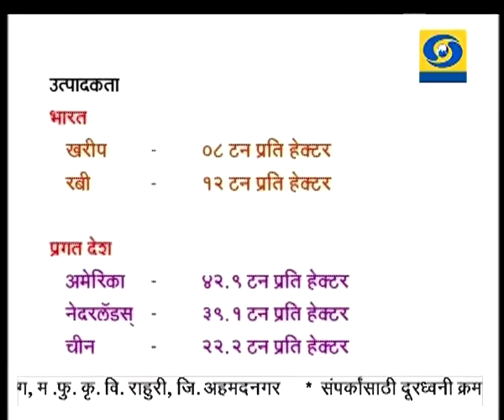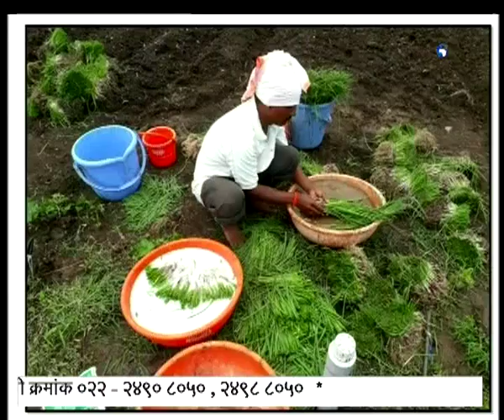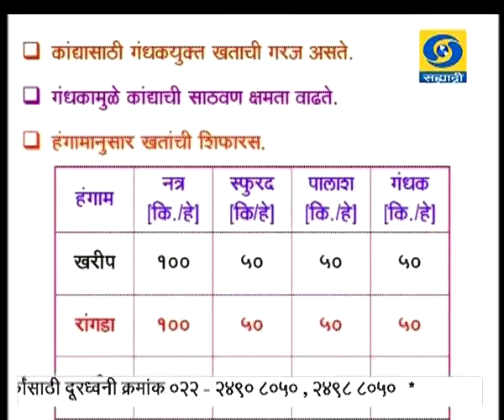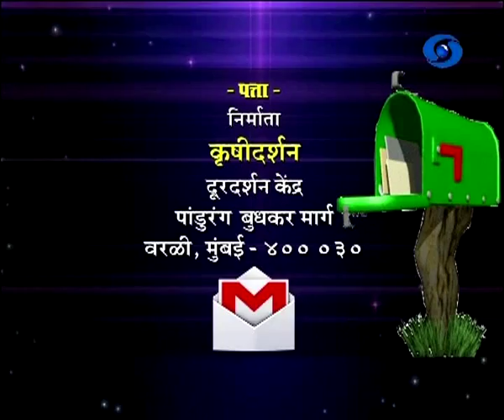कृषीदर्शनमध्ये कांदा लागवड तंत्रज्ञान हा विशेष कार्यक्रमाचे थेट प्रसारण 06.09.2018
डॉ. विनायक जोशी, कांदा पैदासकर, कांदा साठवण संशोधन योजना, उद्यानविद्या विभाग, म.फु.कृ.वि.राहुरी, जि. अहमदनगर यांचा कांदा लागवड तंत्रज्ञान हा विशेष कार्यक्रम कृषीदर्शन या कार्यक्रमात ०६ सप्टेंबर २०१८ रोजी थेट प्रसारण झाले होते. आपण या व्हिडिओ द्वारे पुन्हा पाहू शकता.
Krishidarshan - 06 September 2018 - कांदा लागवड तंत्रज्ञान
DD Sahyadri
Doordarshan Mumbai
Sahyadri Marathi
Show : ' Krishidarshan '_' कृषीदर्शन '  (०६ सप्टेंबर २०१८)
Subject : ' कांदा लागवड तंत्रज्ञान. '
Parti : डॉ. विनायक जोशी, कांदा पैदासकर, कांदा साठवण संशोधन योजना, उद्यानविद्या विभाग, म.फु.कृ.वि.राहुरी, जि. अहमदनगर
Anchor : डॉ. राजेंद्र देशमुख
Social Media Operator : वनिता राऊत - मांजरेकर
Producer : ईश्वर सोनावणे / जावेद शेख